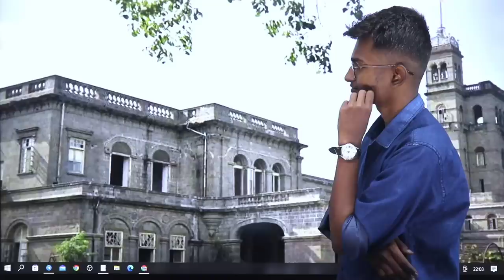माझा ड्रीम कॉलेज (COEP)😢मला भेटणार का?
Free & Paid Mock Test Started on Dinesh Sir App
Just Go to Google Play Store
Download Dinesh Air App
Sign App and Login with Your Number
Go to Menu and Select Free Test and Attempt it.

(iPhone, Laptop, Computer etc)

Org code - jsdrv

Click on the link Enter Org code Login using mobile number and OTP

App is now available on ios.
1. Download my institute app on ios
2. Enter the org code- jsdrv
3. Enter mobile number and otp

For Daily links and study materials with notes join

MHT-CET 2021 MATHS MARATHON LECTURES SERIES BY DINESH SIR
(EKLAVYA TRENDING SERIES)
COMPLETE YOUR MATHS ENTRANCE CET PREPARATION IN JUST 10 VIDEO LECTURES
All Lectures in Single Playlist Link-